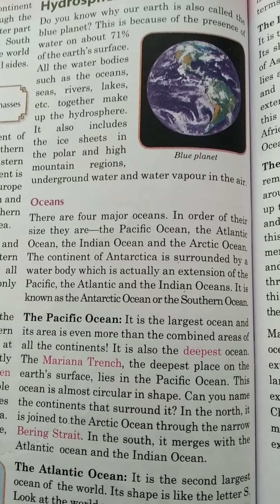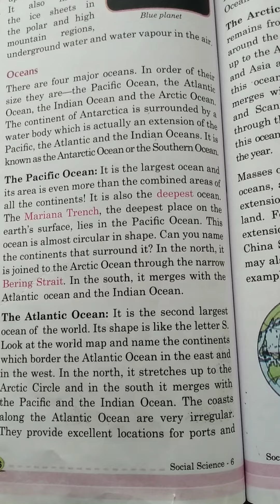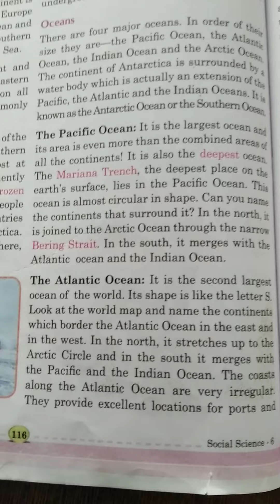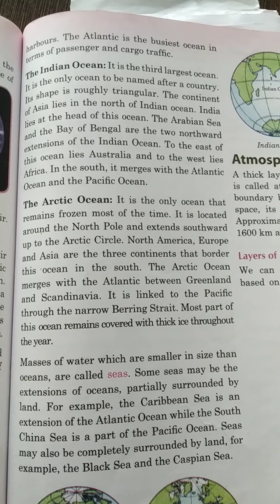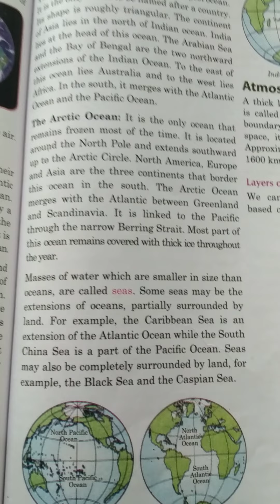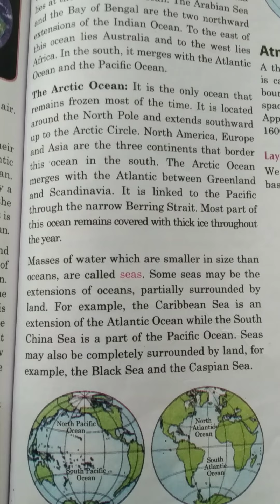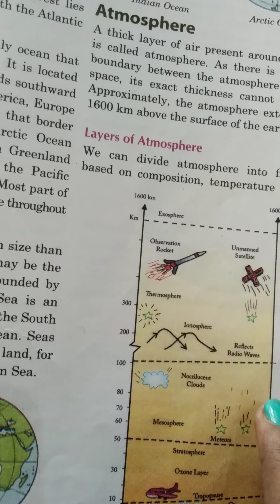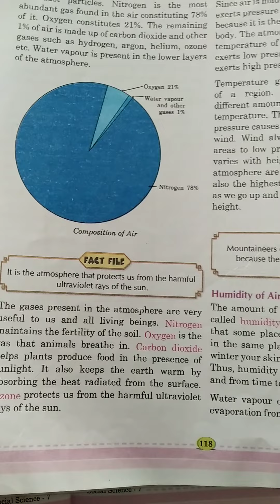US Classes App video